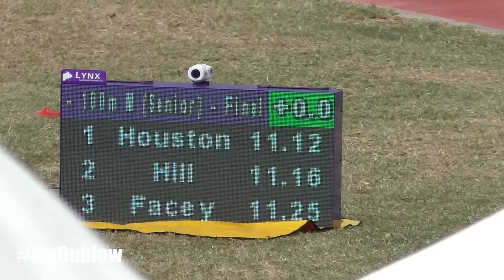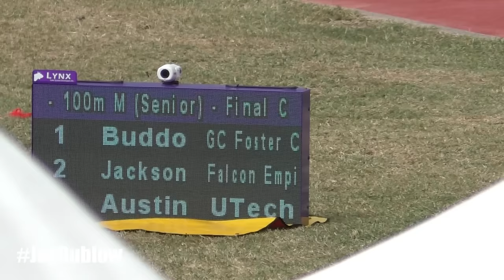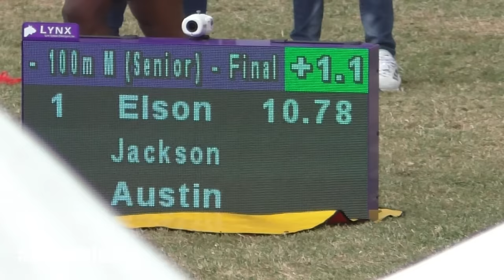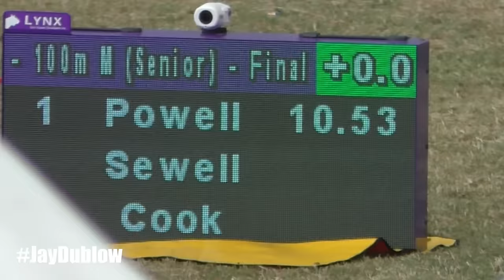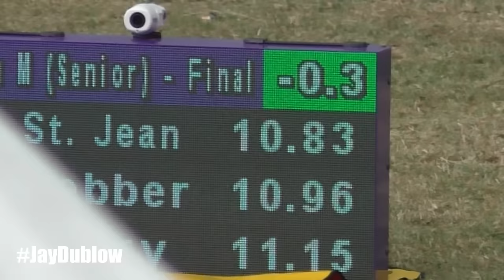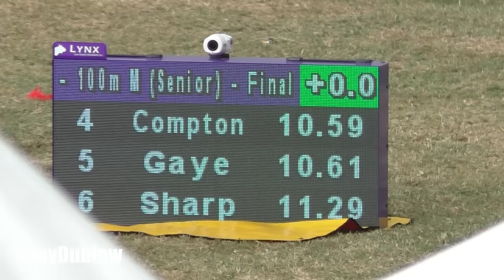Johan-Ramaldo SMYTHE | Odaine MCPHERSON | Antonio POWELL | Wendell MILLER | Milo Western Relays 2024